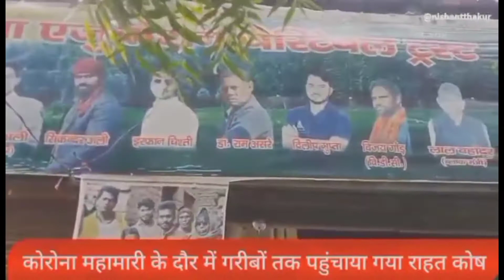insaan hone ke nate insaniyat ka karya kar rahe hai ashraf ali saddam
Ashraf Ali Saddam ka Kahana hai  ki Apne jite ji Aisa Karya karo ki log Yad Karen Logon ki madad karo Sahara Banna chahie Jivan Hamen Ek Bar milati hai Kyon na Ham Achcha kam  Karen Hamen  Jab Jivan ek hi bar milati hai To Ham Itna Achcha kam Karen ki log Mujhe Yad Karen,🙏🏻🙏🏻🙏🏻